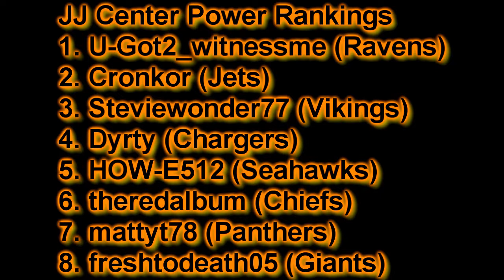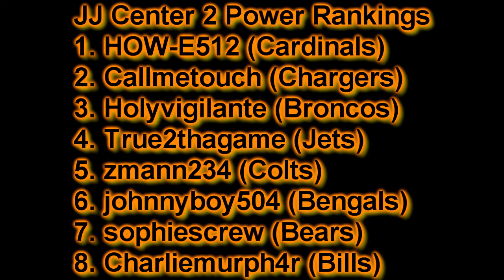Madden 11 Online Franchise Greatest Punt Ever, Win Close Games Ep.11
Everybody Love Everybody.  This week marks the halfway point of our franchise.  please end the year as we started it.  strong.. i want all games played.  if you miss 2 your kicked.  thats it.  if you cant get your gameplayed for some reason, messege me.